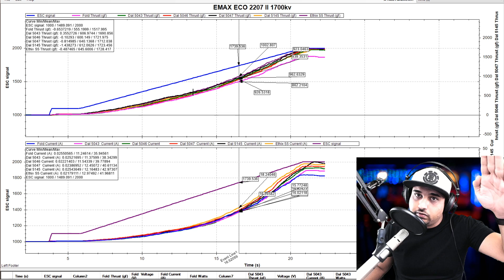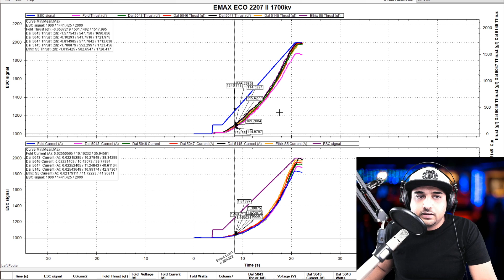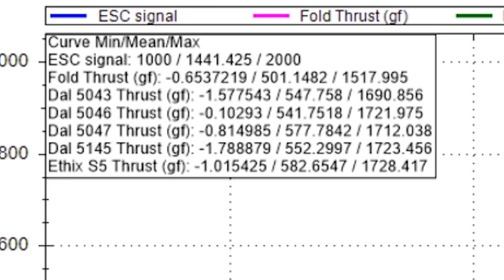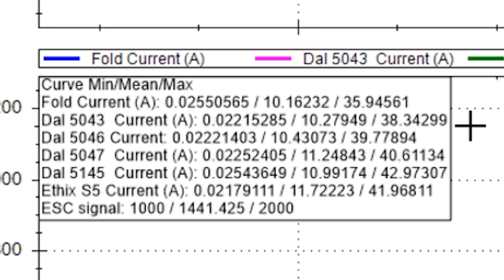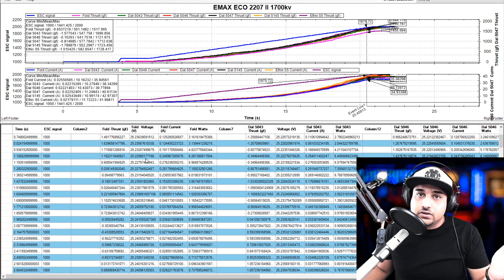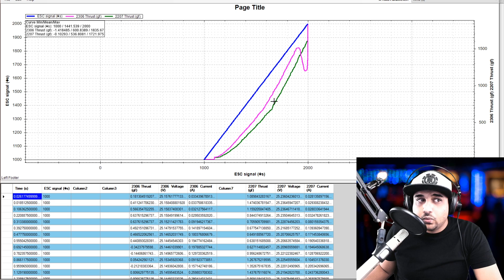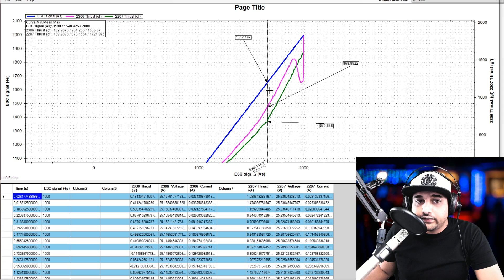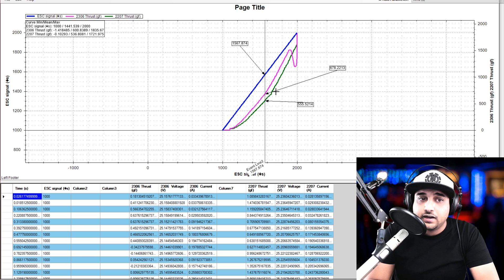Emax ECO II 2207 1700KV // Visualize Thrust Curve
00:00 - Intro
02:02 - Thurst Curve
02:57 - Thurst
04:34 - Amp Draw
05:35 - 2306 vs 2207 Curve
08:26 - GIVEAWAYS!!!

IOS: 2 Weeks

---Recording 2020---
Audio Interface
Lav Microphone
2nd Camera

AMD 3950x
GTX 2060
Auros Elite MB
RGB Ram
Water Cooler

25km Range on these awesome VTX's